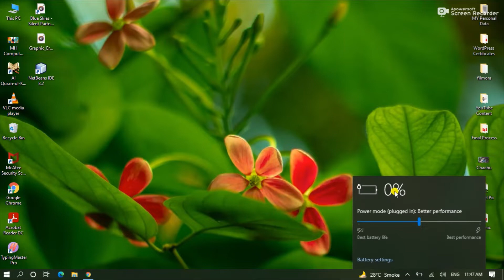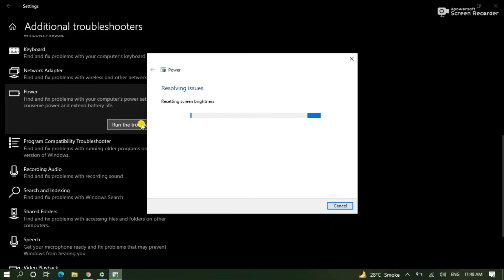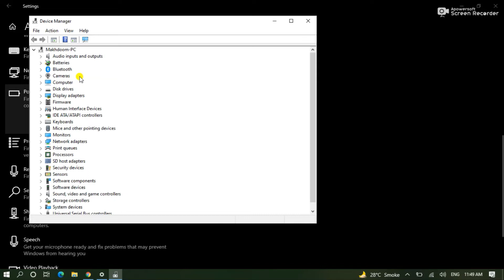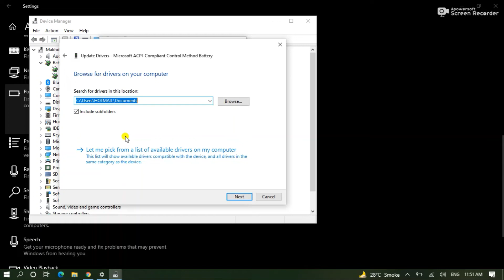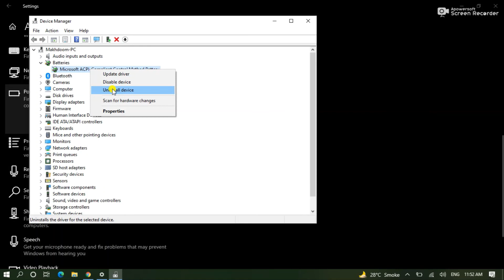Plugged In, Not Charging Windows 10 Solution (2 Methods)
Plugged In, Not Charging Windows 10 Solution. You will learn in this video, how to solve laptop battery issue which is plugged in but not charging. This video will explain 2 methods or solutions to solve the plugged-in, not charging problem in windows 10. Follow the steps in the video and fix the laptop battery not charging issue.
If this method does not solve your problem then you have to click on a video that is on the Card button on my channel, That method will 100% solve your problem. I also have solved this problem with a particular method.
Social Media

All Study material will be available here.

If you have any questions then you can ask me in the comment section thanks